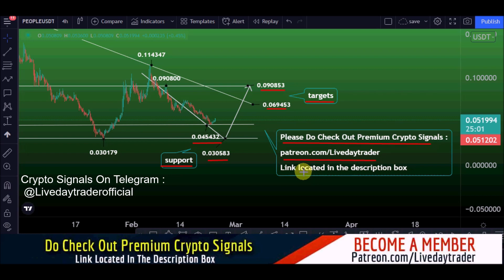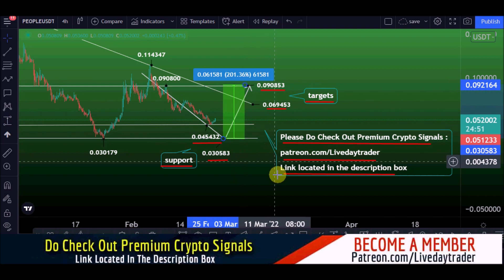People price prediction 201% short term and support levels | Constitution DAO token 23 Feb 2022